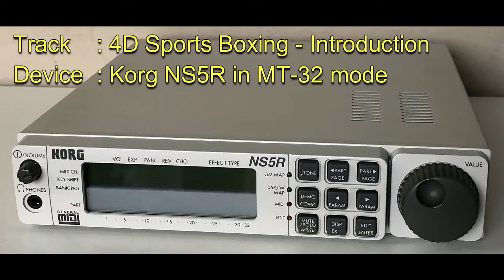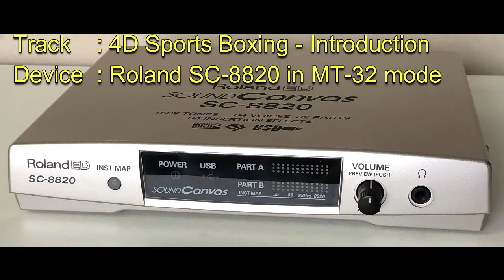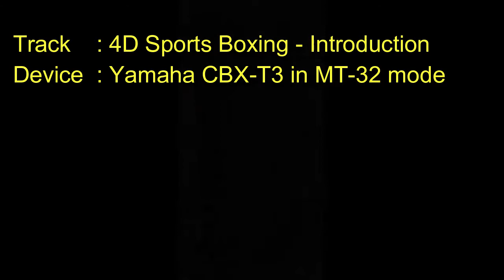4D Sports Boxing - Introduction - Comparison of 13 wavetable/MIDI devices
Wavetable.nl presents:
A comparision of the Introduction music from the DOS game "4D Sports Boxing" on 13 different Wavetable/MIDI/Soundcard devices.

01. 00:00:05 Creative Sound Blaster 16 ASP (CT1740)
02. 00:01:13 Creative Sound Blaster AWE32 (CT3900) @ MT-32 mode
03. 00:02:22 Korg NS5R @ MT-32 mode
04. 00:03:29 NEC X385 DB (DB60XG Clone) @ MT-32 mode
05. 00:04:38 Roland CM-32L
06. 00:05:46 Roland MT-32
07. 00:06:54 Roland SC-55 @ MT-32 mode
08. 00:08:02 Roland SC-88ST Pro @ MT-32 mode
09. 00:09:11 Roland SC-8820 @ MT-32 mode
10. 00:10:19 Roland SCB-55/SCD-15 DB @ MT-32 mode
11. 00:11:27 Yamaha CBX-T3 @ MT-32 mode
12. 00:12:38 Yamaha DB50XG DB @ MT-32 mode
13. 00:13:46 Yamaha MU2000EX @ MT-32 mode